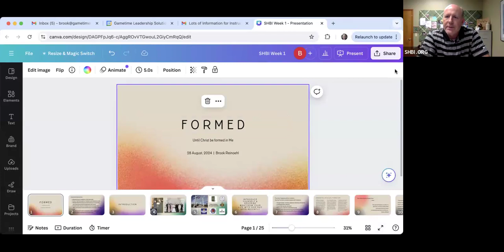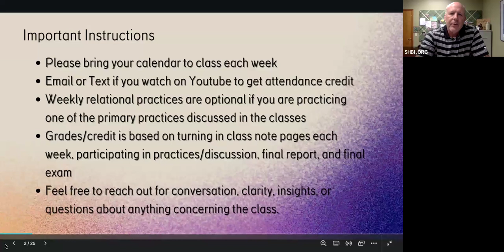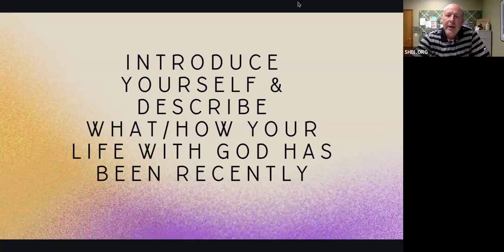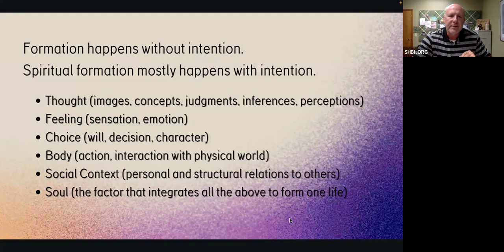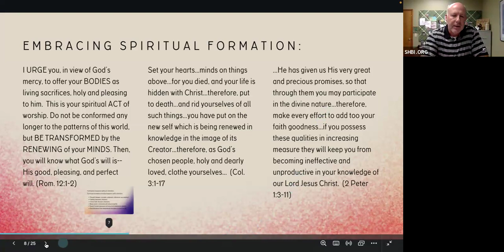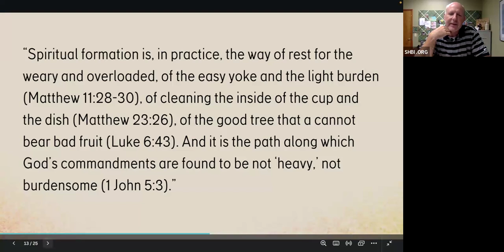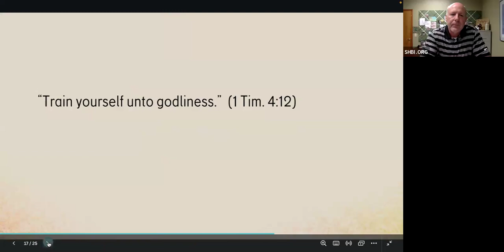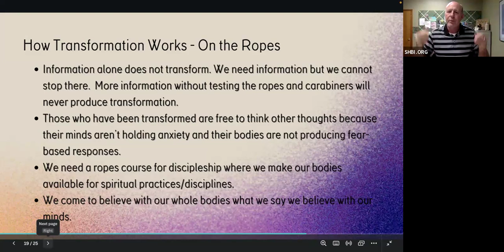Until Christ is Formed in You, week 1, 8.28.24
Taught by Brook Reinoehl.